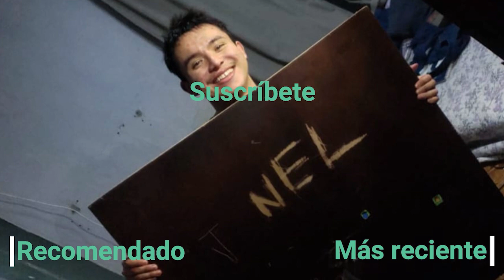Es Posible ADIVINAR El SABOR Del VODKA?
En esta nueva idea básicamente tratamos de ver si estas mezclas saben realmente a lo que dicen saber y, según lo que parece, es casi imposible, de hecho aunque con algunos se llegaron a hacer trucos rarillos, yo creo que en realidad terminaban favoreciéndolos, porque nadie pasó de 2

(00:00) Presentación
(00:12) Junkane
(02:15) Reno
(03:02) Mario
(03:55) Chikila
(05:31) Mario
(05:47) Despedida

Música utilizada en este vídeo:
Goodbye - Homage
Awakening - Defqwop